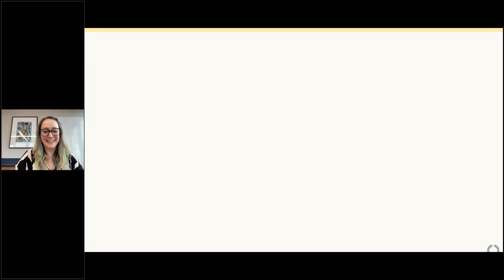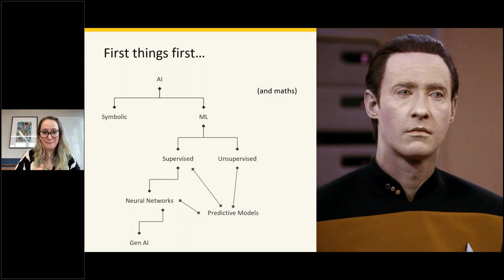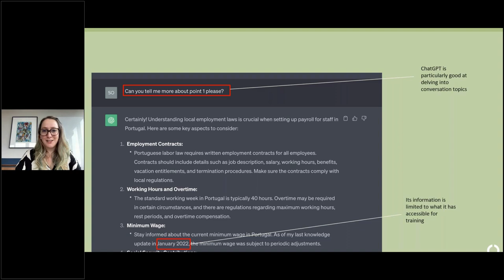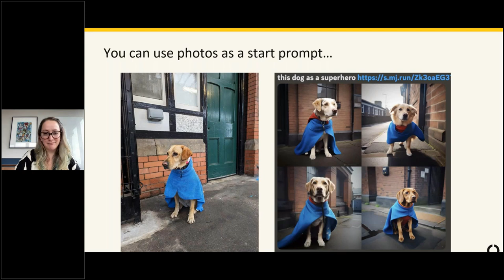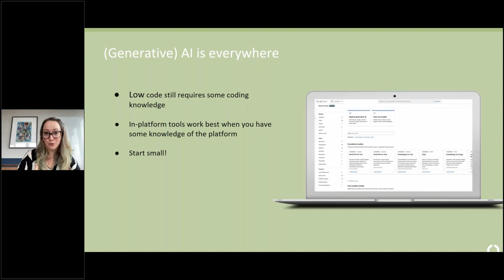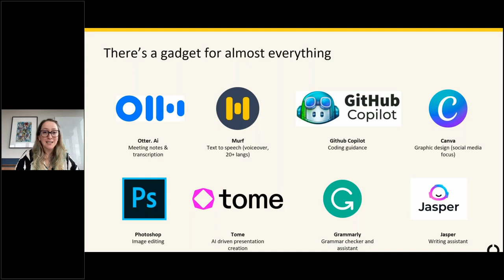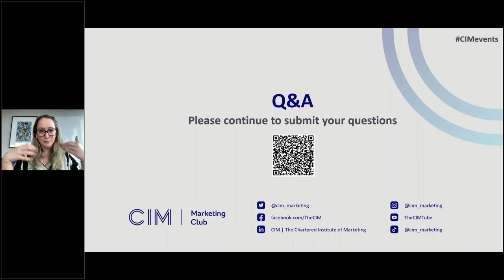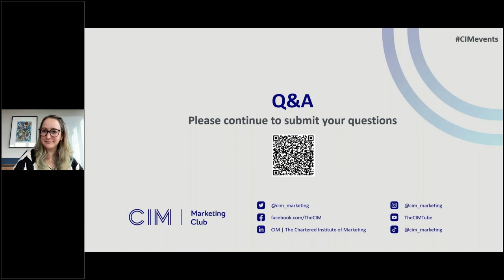The top generative AI tools - a how-to guide for marketers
2023 was undoubtedly the year of AI - with generative AI tools like ChatGPT and Midjourney edging their way into mainstream consciousness. However, whilst generative AI models and tools can drive business growth, productivity, and innovation, the sheer volume of tools available can be overwhelming and make it difficult to know where to start.

Join this informative webinar with Sophie Wooller, Chief Operating Officer at digital marketing agency Croud, for a how-to guide to some of the most popular generative AI tools out there - and a look at how marketers can leverage these tools to drive business growth.

Speaker: Sophie Wooller, Chief Operating Officer at Croud